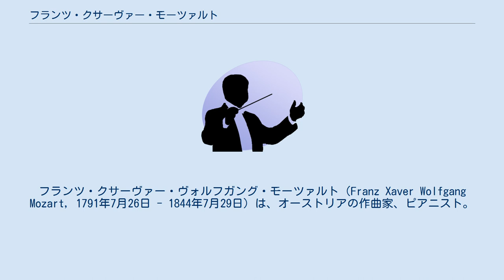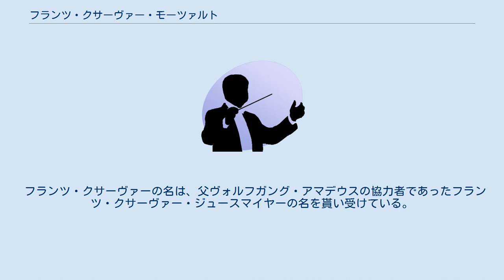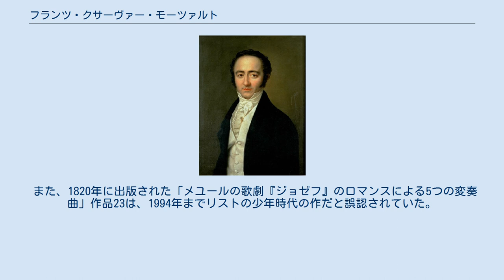フランツ・クサーヴァー・モーツァルト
フランツ・クサーヴァー・ヴォルフガング・モーツァルト（Franz Xaver Wolfgang Mozart, 1791年7月26日 - 1844年7月29日）は、オーストリアの作曲家、ピアニスト。
ヴォルフガング・アマデウス・モーツァルトの末子で四男。
 唯一成人した兄カールは音楽家の道を歩まなかったことと、母コンスタンツェの意向もあり、ヴォルフガング・アマデウス・モーツァルト2世として活動した。
しかし、生まれた4ヶ月後に父親が他界したため、父から直接、卓越した音楽教育などを受けた事実はない。
アントニオ・サリエリとヨハン・ネポムク・フンメルに師事（その他、ゲオルク・ヨーゼフ・フォーグラーやヨハン・ゲオルク・アルブレヒツベルガーにも師事したとされる）。
 2曲のピアノ協奏曲の他にピアノ・ソナタやポロネーズ、ロンド、変奏曲などの作品がある。
1820年代に刊行された「ディアベリの主題による50の変奏曲」には、フランツ・リストなどとともに名を連ねている。
 作品は洗練され、繊細であるが、ウェーバーやシューベルトと同世代にもかかわらず、作風はウィーン古典派の域を出ない。
1820年頃からは作曲をほとんどやめて演奏活動に専念した。
1844年にカールスバートで胃癌のため亡くなり、同地に埋葬された。
53歳没。
 生涯独身で、兄と同じく子供をもうけなかったため、ヴォルフガング・アマデウス・モーツァルトの血筋は途絶え、母コンスタンツェの血筋もこの兄弟の代で途絶えた。
 フランツ・クサーヴァーの名は、父ヴォルフガング・アマデウスの協力者であったフランツ・クサーヴァー・ジュースマイヤーの名を貰い受けている。
ここから、彼は本当はジュースマイヤーとコンスタンツェの不義の子だったのではないかと、後に憶測されることとなった。
 また、1820年に出版された「メユールの歌劇『ジョゼフ』のロマンスによる5つの変奏曲」作品23は、1994年までリストの少年時代の作だと誤認されていた。